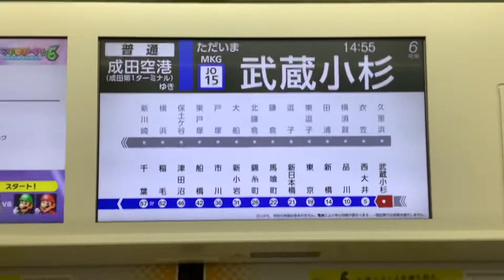(モハ車)横須賀線E235系走行音 武蔵小杉〜西大井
揺れすぎじゃね？リアルに地震が起きたのかと思いました。
何気に神奈川県内でE235系に乗るのは初めてです。
2021/11/7